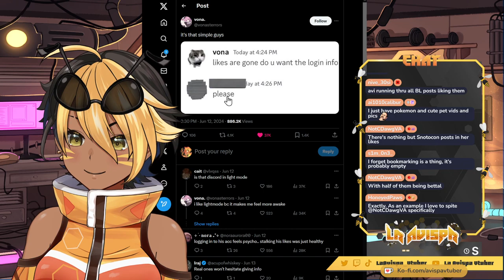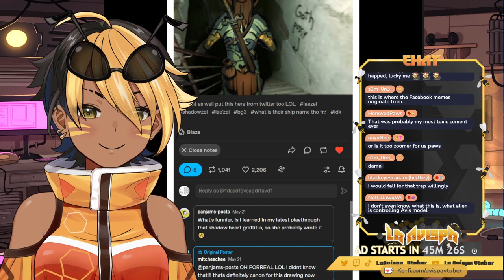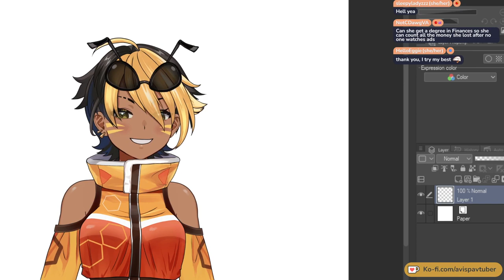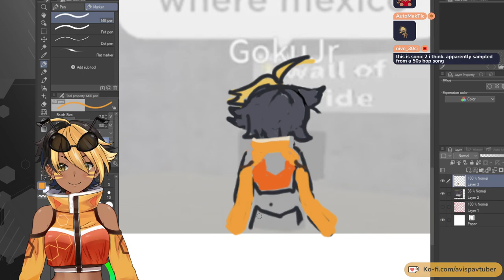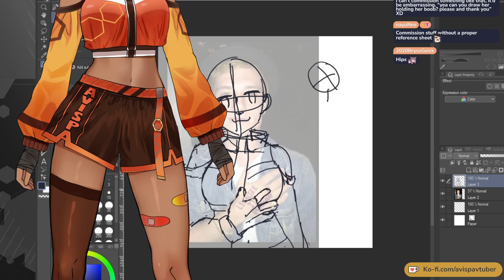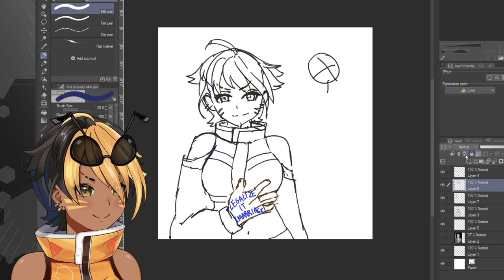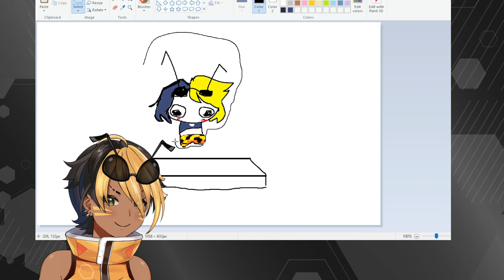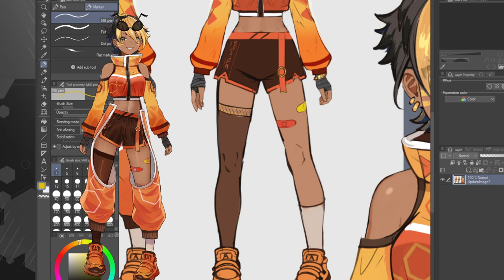【YAPPING】wasp recreating some unfunny tumblr memes